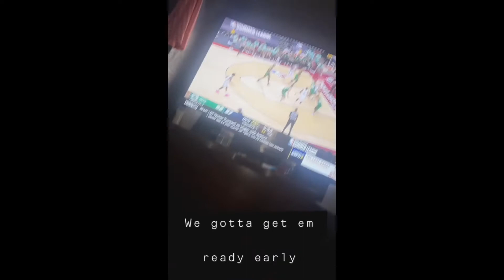DITL EPISODE 10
Look back at the past week. With the storm that took the power out, workout, and grandma’s birthday🥳